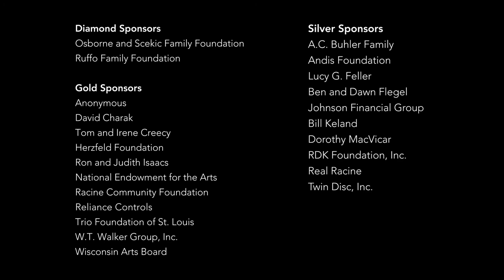RAM Introduces: Joan Takayama-Ogawa, Ep. 26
Joan Takayama-Ogawa is a Japanese-American ceramicist that comes from a long line of potters. Learn more about Takayama-Ogawa's life and work with RAM Curator of Exhibitions Lena Vigna.